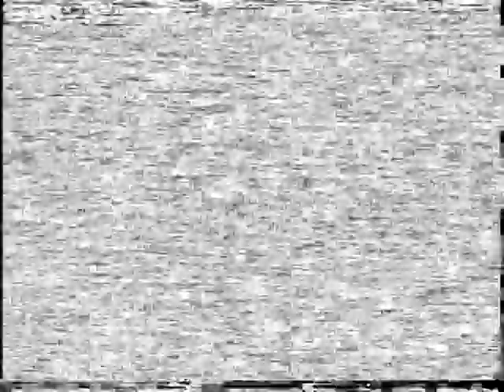LYNCH Home Videos Disk 5.4 1991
SmurfSkin
Josh & Jason Swimming
NC with Jeremy & David
Boys at the Beach
Elephant Ears
Grandma's Doves
Jason's Pig Faces
Josh's Pig Faces
Cool Pooh, NC Yard, & Grandma's Interview
More Interview & NC Animals
Jubilee Park & Extension
Speedy & Ocean Fishing
NC Aquarium
Leaving Wilmington
Motel Pool
Kids Playing Cards
Pooh's 13th Birthday & Peppy
Josh's 12th Birthday
TCH Donated Playground
Dream Homes?
Southroads Mall Dog Show